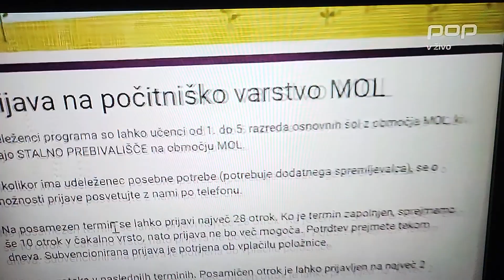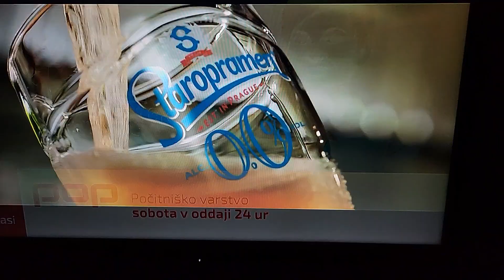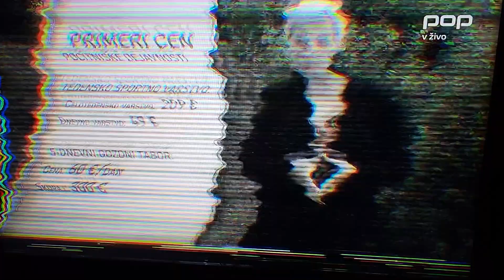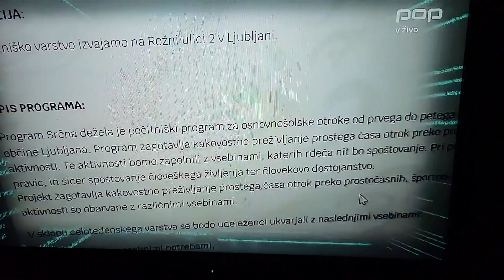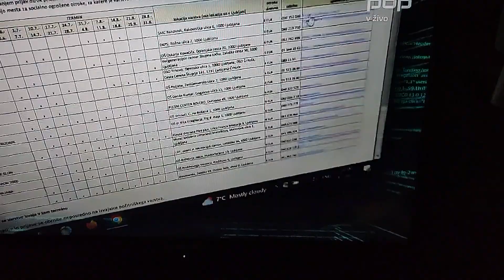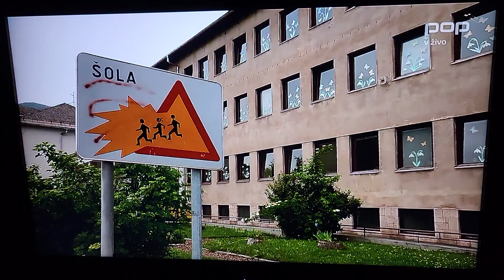783 DOC NAPOTNIK 20230527 192533 19:20 KAKO BODO OTROCI IN NAJSTNIKI PREŽIVELI POČITNICE V LETU 2023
KAKO BODO OTROCI IN NAJSTNIKI PREŽIVELI POČITNICE V LETU 2023
NEDELJA(Sunday) 28. maj, 2023
(Glej YouTube Joze Napotnik 779 videov Velenje in dogodki v njem)
20230527_192533